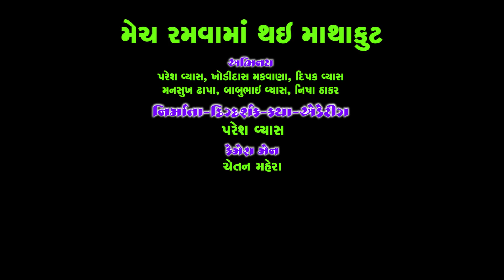મેચ રમવામાં થઇ માથાકુટ | Match Ramvama Thay Mathakut | New Hd Deshi Gujarati Comedy Video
Actor : Paresh Vyas, Khodidas Makavana, Dipak Vyas, Mansukh Dhapa, Nisha Thakar, Babubhai Vyas
Camera : Chetan Mahera
Editing : Paresh Vyas
Story & Director : Paresh Vyas
Producer : Valam Studio
New Full HD Video | Deshi Gujrati Comedy Video | Valam Studio |